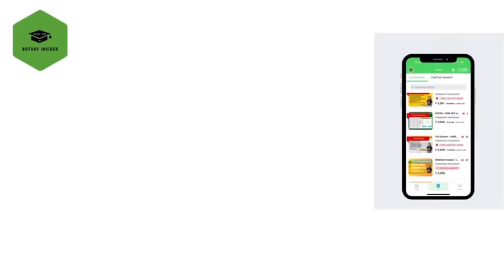full course for December 2024 Starts 15th June 2024 !! Enroll now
Botany Insider - CSIR NET Lifesciences- December 2024 FULL Course📚

Course highlights-
1. Live interactive classes for CSIR NET Lifesciences syllabus
- HARD COPY NOTES WILL BE DELIVERED AT YOUR DOORSTEP.
2. All recordings available
3.  All ppts will be made available.
4. Two Revision cycle
5.  Daily Practice Questions
6. PYQ Sessions+ Pointers pdf ( soft copy )
7. General aptitude sessions(Part A)
8. Regular Doubt sessions
9. Weekly tests- Practice Questions

Medium - English
Number of classes - 2 Per day